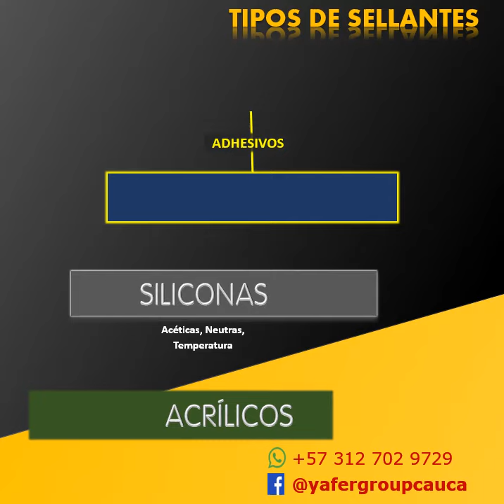SOUDAL Sealants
Una explicación de las clases de sellantes en el mercado, de manera sencilla y rápida. Se utiliza como modelo los